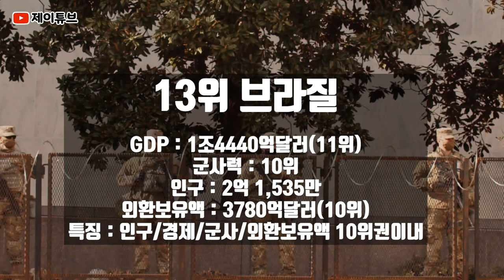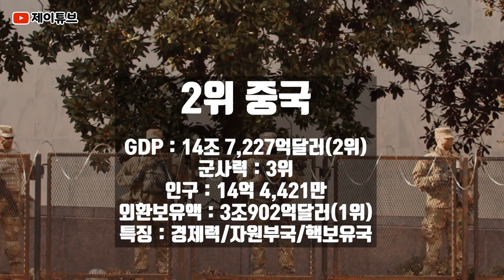러시아 우크라이나 침공으로 관심쏠리는 2022 국력순위 TOP15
■ 제이튜브 블로그
☞ 제이튜브 글을 보고싶다면?

■ 제이튜브 인스타
☞ 카드뉴스로 보세요~